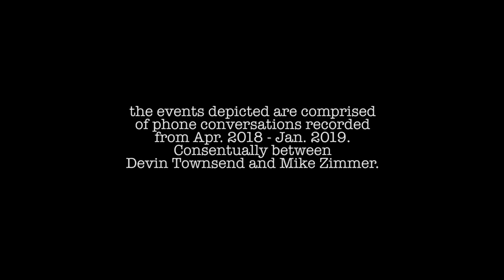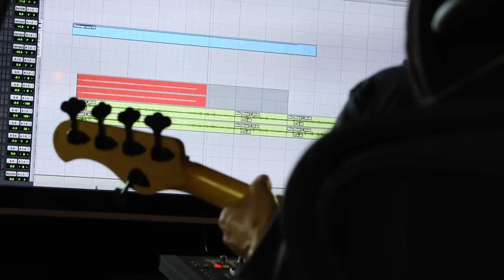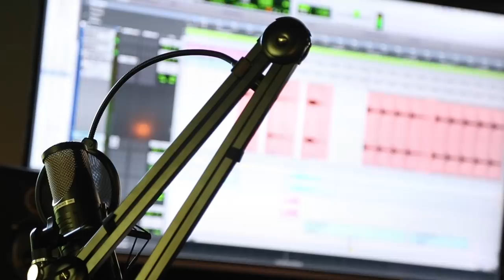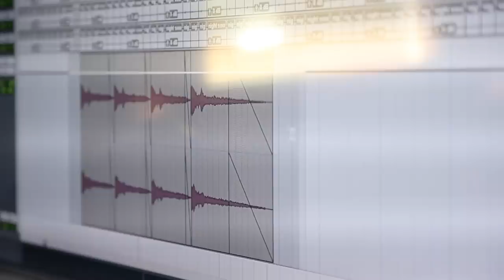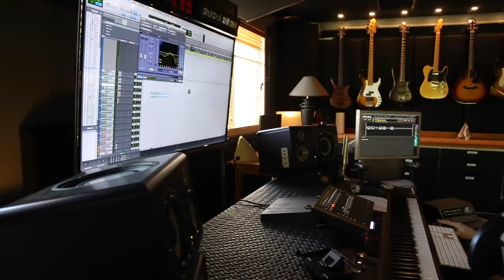DEVIN TOWNSEND: Empath Documentary Episode 3 - "...Empath"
DEVIN TOWNSEND 'Empath', out on 29th March 2019.

Canadian heavy music artist Devin Townsend has recently announced the release of his forthcoming new album ‘EMPATH’ for the 29th March 2019.

He also revealed that in the lead up to the album’s release, Devin will walk fans through how Empath came together with a series of documentary episodes recorded as phone conversations during the course of the albums recording.

Devin previously commented:

“Hello everybody, this is Devin Townsend and I would like to formally announce that after almost a year and a half of working, I have finished Empath. Now this record has taken me down a lot of very interesting psychological and technical avenues and the process was documented from the very get-go by a series of documentary videos that I have done, that outline everything from the gestation of the idea to the actualisation of it, through all the existential ups and downs that went on. As such this record is different to any record that I have released thus far, and trying to get people on board for what it is versus what it isn’t, I think needs to be dealt with in a different way.

Over the past few years, the success that Devin has slowly worked for has fortunately come with the power to control his own creative destiny. The recent successes with the DVD from a sold-out Royal Albert hall, or his 2012 ‘Retinal Circus’, or last year’s ‘Ocean Machine’ live DVD with the Orchestra and Choir of State Opera Plovdiv has put him in a position where with the new album ‘EMPATH’, he will once and for all define himself as a musical force outside of any particular genre classification.

On this album Devin has decided to see what would happen if all the styles that make up his current interests were finally represented in one place. To finally shake the fear of expectation, and just do what it is he was meant to do creatively, EMPATH, true to the name, is about allowing the audience a feeling for a variety of musical emotions. The musical dynamics represented on this single album are broad, challenging, and immense. To approach this sort of work with a long history of what makes heavy music ‘heavy’, allows this to be done with a type of power rarely heard.

Joining Devin on this album is Frank Zappa alumni Mike Keneally as music director, as well as Morgan Ågren (Mats And Morgan, Frank Zappa, Fredrik Thordendal), Anup Sastry (Monuments, Periphery), Samus Paulicelli (Decrepit Birth, Abigail Williams), Nathan Navarro, Elliot Desagnes, Steve Vai, Chad Kroeger, Anneke Van Giersbergen, Ché Aimee Dorval, Ryan Dhale and the Elektra Women’s Choir.

A bold statement with massive production values and dynamic, uncompromised musicality. This is a statement about not only pursuing creative freedom in a conservative scene, but also trying to show that heavy music is truly a valid musical tool.